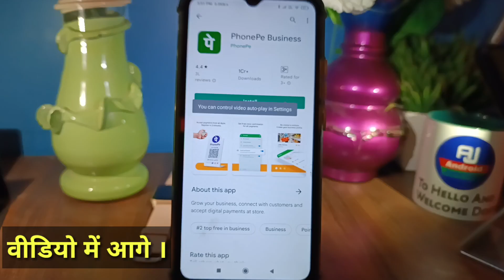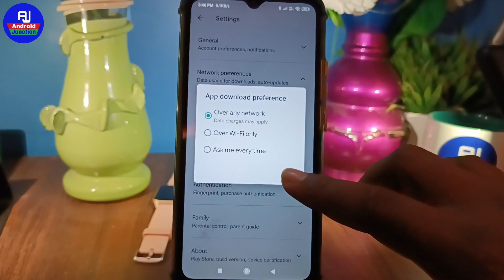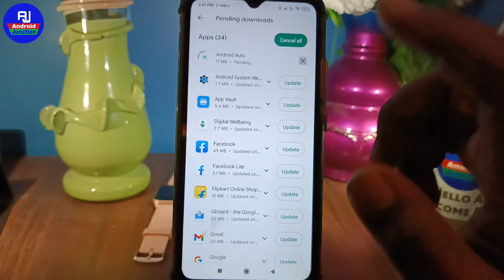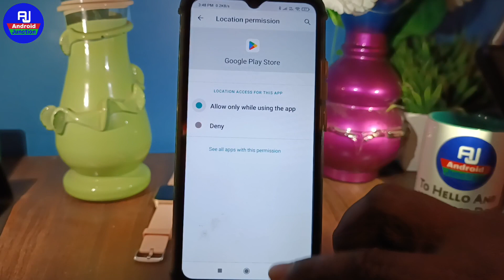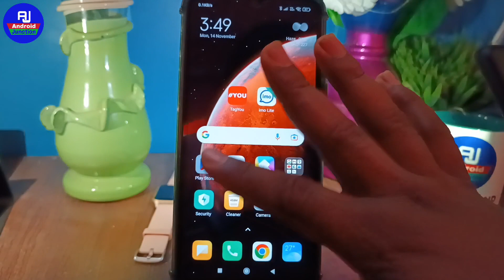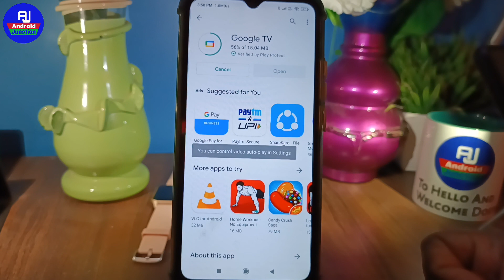how to solve can't install app problem on play Store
hello dosto kaise hai aap loag video me hm loag baat karenge ki play Store se kuch bhi download nahi ho raha hai kya kare ya play Store app download problem fix

Your Queries 👇👇

Play store can not install app
play store can not download
play store app download problem fix
play store se koi bhi app nahi download ho raha hai